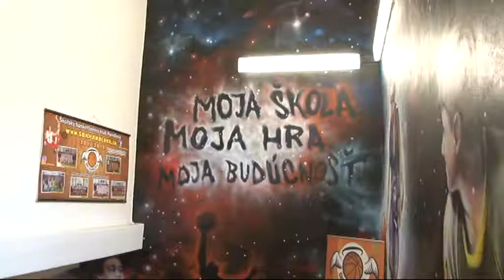Šport 36 - 07 11 2018